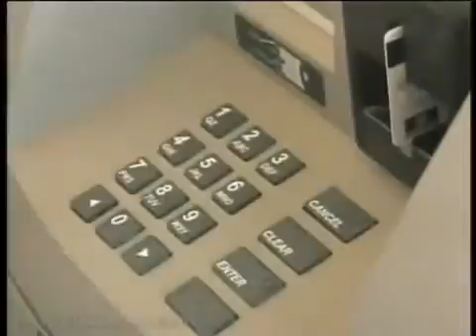TRANSPLANTED HAND AGAINST BIONIC HAND- WHAT IS BETTER